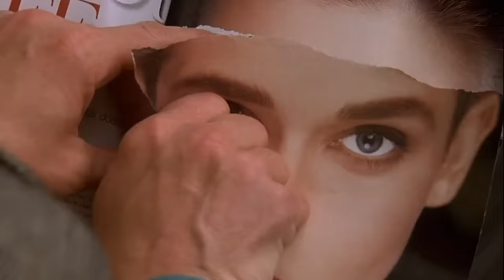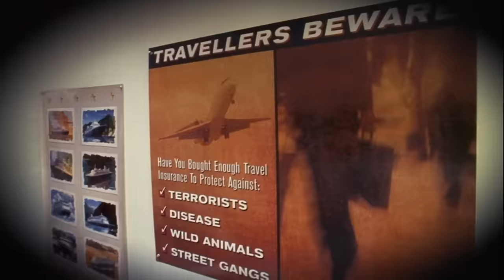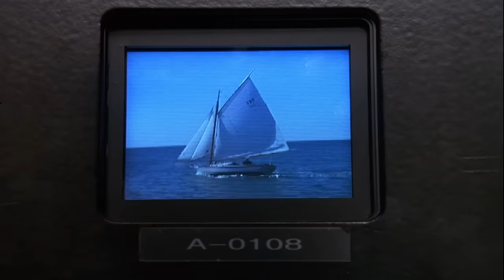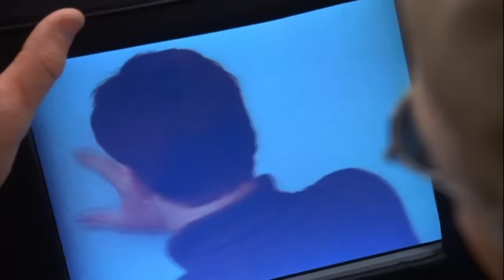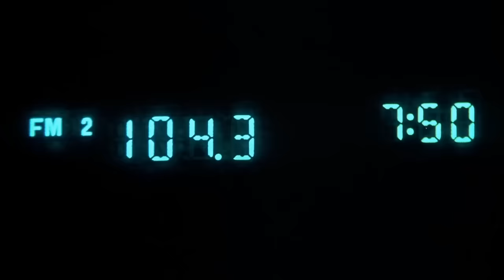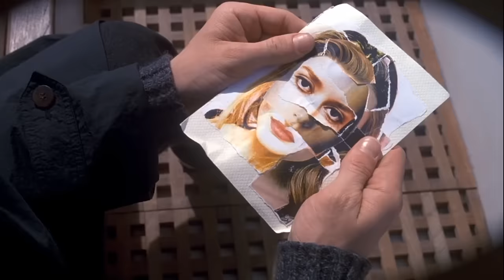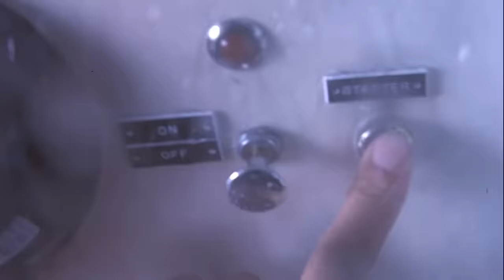The Truman Show: A Cleverly Disguised Tragedy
I felt that this movie from 1998 had been slept on for far too long, it was time that someone shined a light on just how great this film truly is.

Now let me plug a few things...